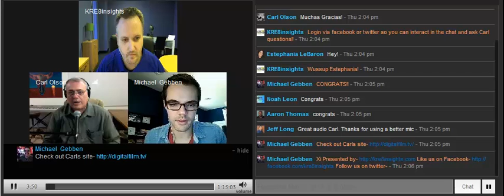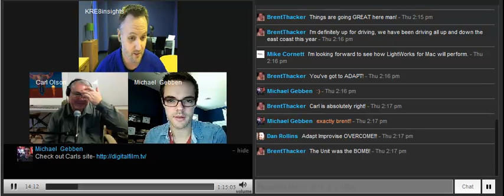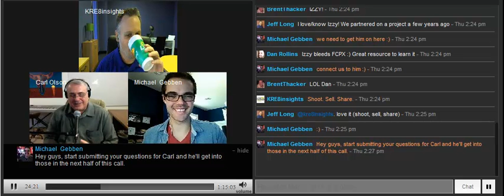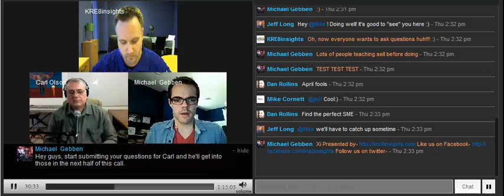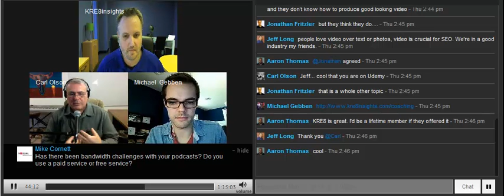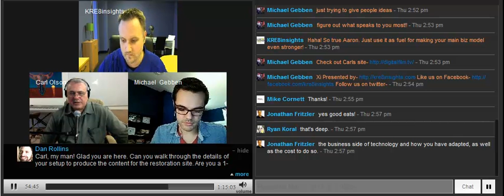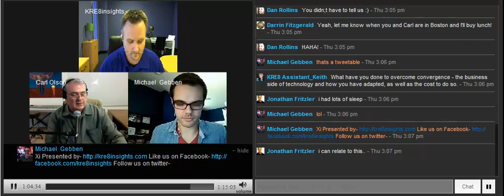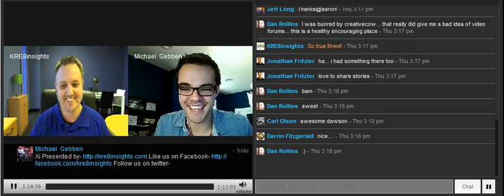Expert Interrogation with Carl Olson - Video Production Business Training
| Video Production Business Success Tips

Carl Olson is the owner of Cerelogic, Inc, a custom software development and IT services company and the host of the Digital Convergence Podcast - a top-rated podcast about photography, video, and post-production.

KRE8 Insights is the world's leading resource for video production business training! to learn more.